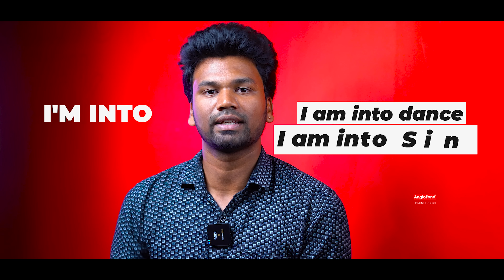10 English Phrases Every Tamil speaking Person Needs to Know | Daily English Speaking Practice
Link -ஐ click செய்வதன் மூலம் எங்கள் Course Advisor-ஐ WhatsApp - இல் அணுகலாம்.
Course பற்றி மேலும் நீங்கள் அரிய எங்கள் Course Advisor உங்களுக்கு உதவி செய்வார்கள்.

இனி நீங்களும் English கத்துக்கலாம் WhatsApp மூலமா.

Course பற்றிய விவரங்களுக்கு